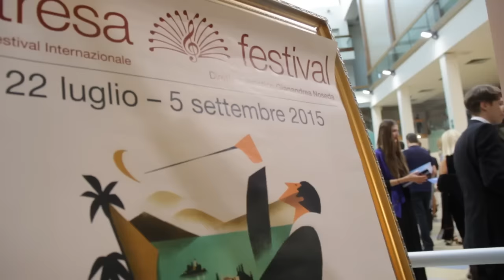Stresa Festival 2015 - EUYO, Noseda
Sabato 22 agosto 2015 - Stresa, Palazzo dei Congressi
European Union Youth Orchestra
Gianandrea Noseda, direttore
G. Verdi, I masnadieri, ouverture
“Venerabile, o padre, è il tuo sembiante… Lo sguardo avea degli angeli”, aria da I masnadieri
Luisa Miller, ouverture
“Tu puniscimi, o Signore”, aria da Luisa Miller
“Egli non riede ancora… Non so’ le tetre immagini”, aria da Il corsaro
G. Mahler, Sinfonia n. 5